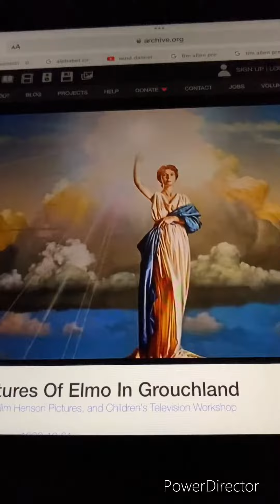Rating Screen/FBI Warning/Columbia Pictures/Jim Henson Pictures/Children’s Television Workshop (1999